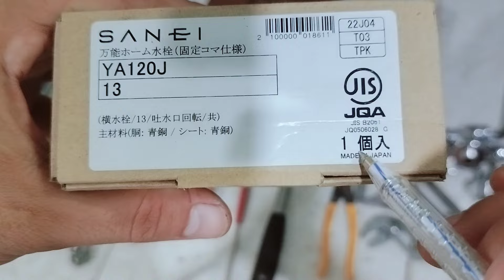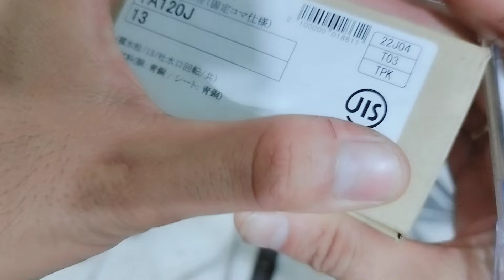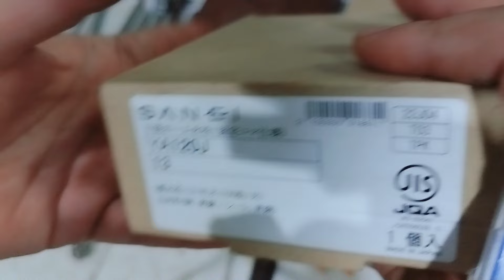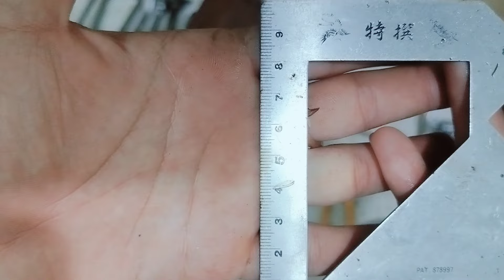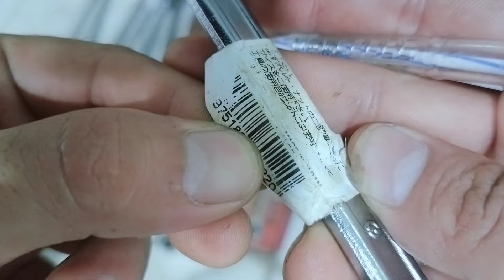(đã bán e3-4-5-8-9-13-14-15-18-20)Clip E : Đồ nghề hàng nhật bãi , đồ bãi nhật . Thắng 0966924801